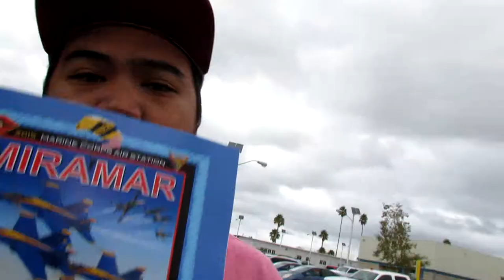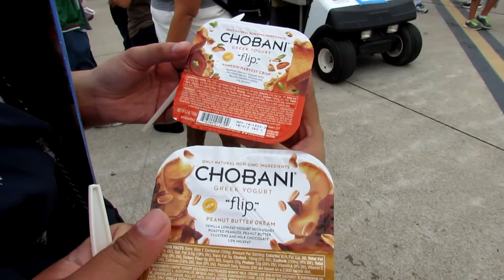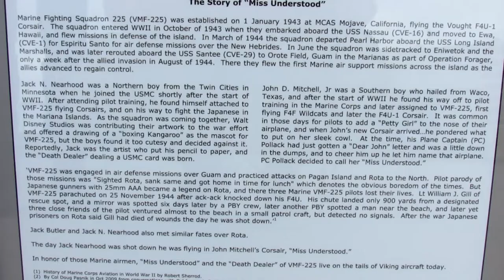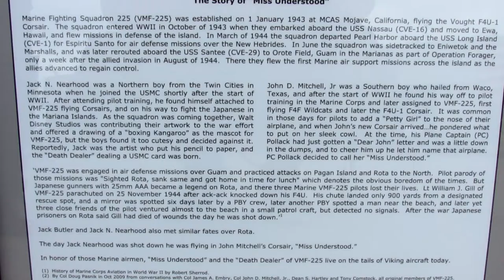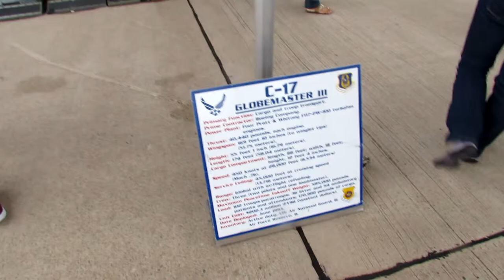Vlog 2: THE AIRSHOW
Video log number 2 is here! this time we are going to the Military Air Show! Enjoy guys! Thank you!